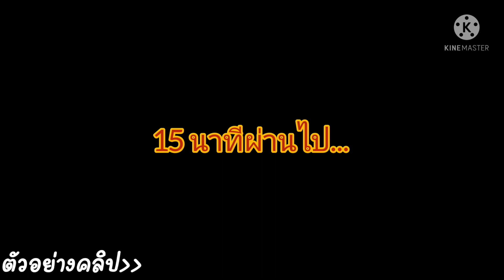น้องอันนิสัยไม่ดีกินขนมไม่แบ่งคนอื่น !! | ละครสอนใจ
เรื่องราวของละครสั้นสอนใจที่ช่องซันอันปันสร้างขึ้นมาเพื่อให้เป็นสื่อกลางในการสะท้อนสังคมว่าถ้ามีคนอื่นอยู่ด้วยกันเยอะๆอย่ากินของคนเดียวให้นึกถึงคนอื่นที่ยังไม่ได้กินด้วยอย่างเช่นเรื่องนี้ที่แม่ซื้อขนมมาให้น้องอันกับพี่กวางแบ่งกันกินแต่น้องอันกินคนเดียวหมดโดยลืมนึกถึงคนข้างหลังที่ยังไม่ได้กิน แม่จึงมาสอนว่าอย่ากินคนเดียวควรเหลือไว้ให้คนข้างหลังด้วย